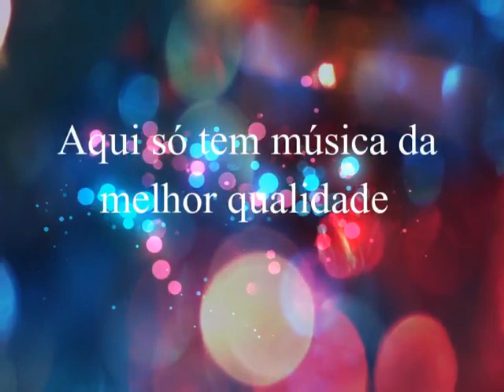Tonny & Kleber - Desculpa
Tonny & Kleber